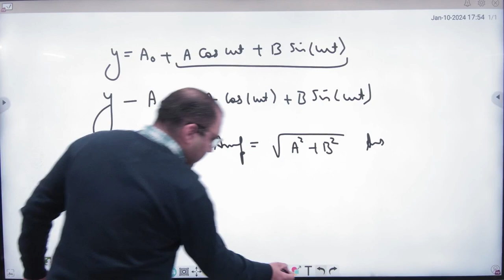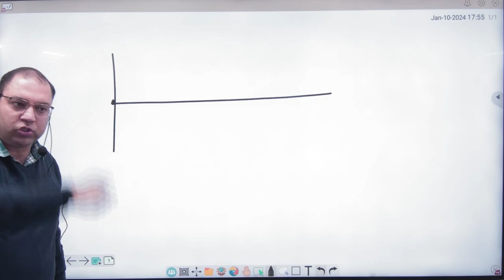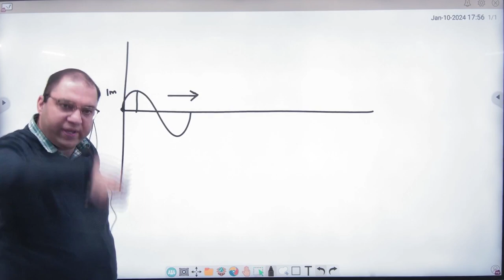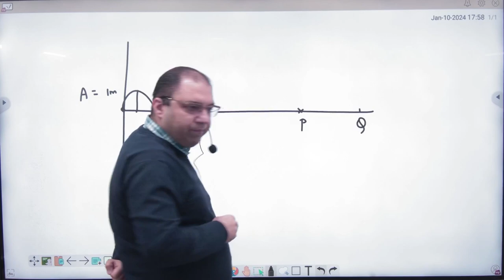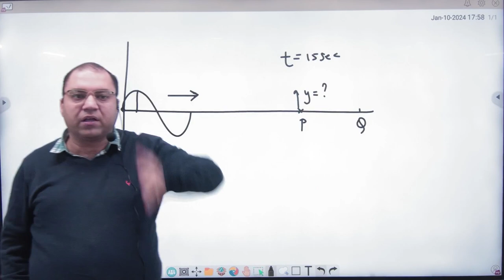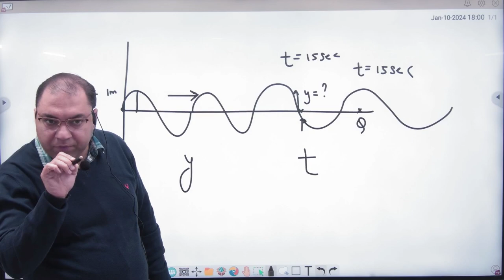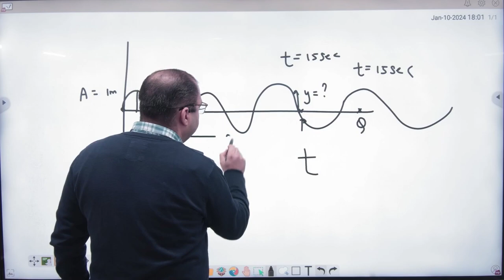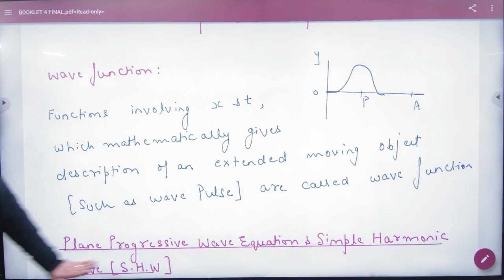2 Wave Equation